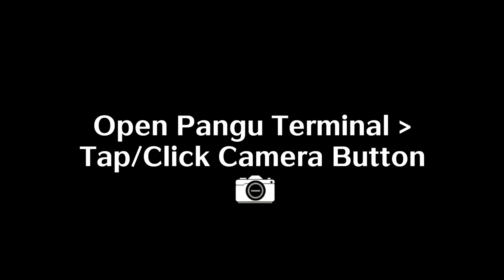WuWa - Side Quest - Journal of Jinzhou: Vo.1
Date: 3-Jun-2024
✼ •• ┈┈┈┈┈┈┈๑⋅⋯ ୨˚୧ ⋯⋅๑┈┈┈┈┈┈┈ •• ✼
〓Commentary〓
This seems like it unlocks around Union Level 10 to 12...

Unfortunately this also has the same issues in Japanese as it did in English, and what I heard about its story isn't very good, so consider this just me trying out the game
✼ •• ┈┈┈┈┈┈┈๑⋅⋯ ୨˚୧ ⋯⋅๑┈┈┈┈┈┈┈ •• ✼
〓Official Sites〓
✼ •• ┈┈┈┈┈┈┈๑⋅⋯ ୨˚୧ ⋯⋅๑┈┈┈┈┈┈┈ •• ✼
✼ •• ┈┈┈┈┈┈┈๑⋅⋯ ୨˚୧ ⋯⋅๑┈┈┈┈┈┈┈ •• ✼
〓Game Blurb〓

✦Introduction✦
✼ •• ┈┈┈┈┈┈┈๑⋅⋯ ୨˚୧ ⋯⋅๑┈┈┈┈┈┈┈ •• ✼
Notes: WuWa is the popular shortened form for "Wuthering Waves". I am only trying this game out for the time being
✼ •• ┈┈┈┈┈┈┈๑⋅⋯ ୨˚୧ ⋯⋅๑┈┈┈┈┈┈┈ •• ✼